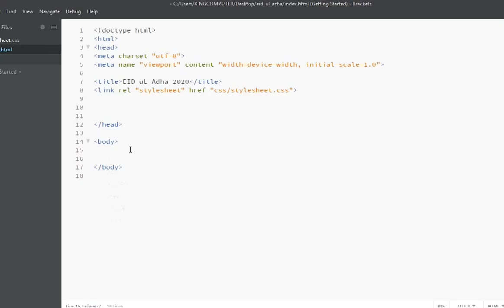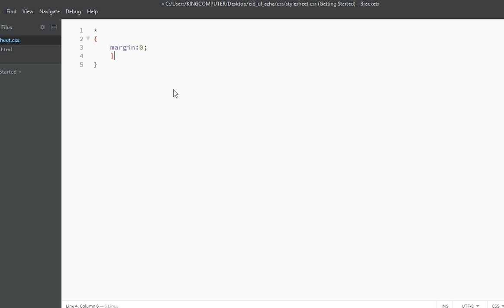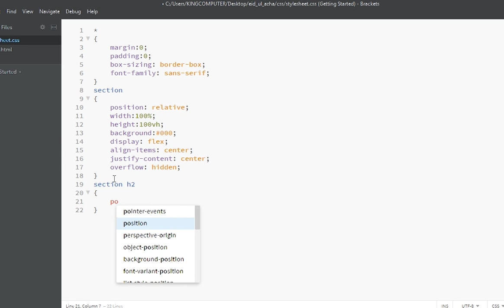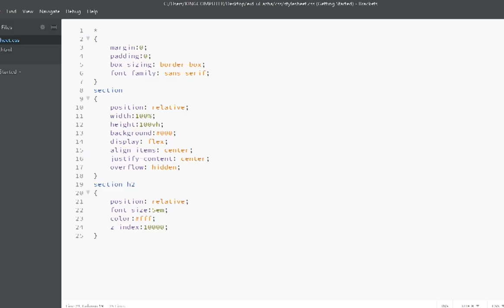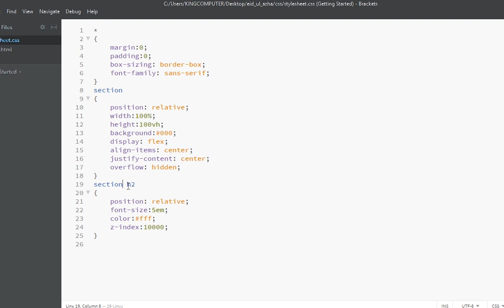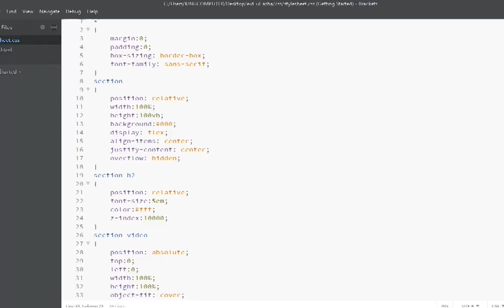Colorful Smoke Video and Text Manipulation Using CSS Only | CSS Animation | Eid Ul Adha Mubarak 2020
CSS 3D Isometric Button Hover Effects | Html & CSS | Tutorials Design